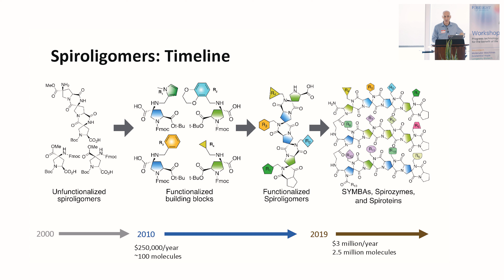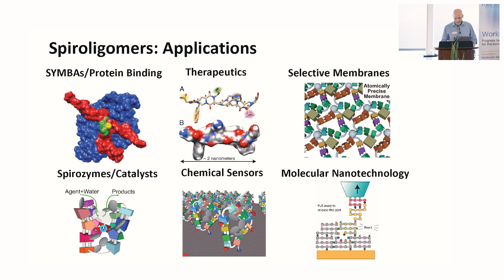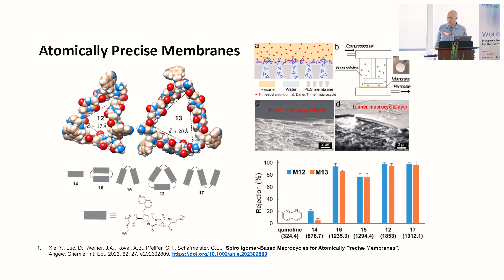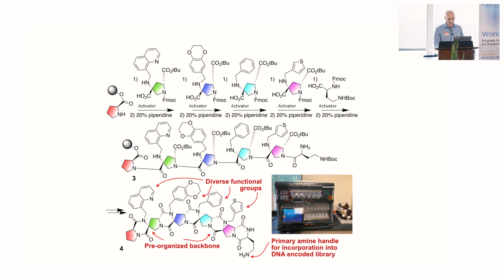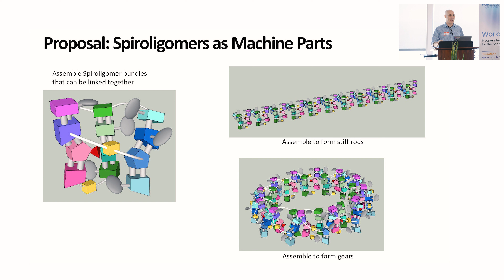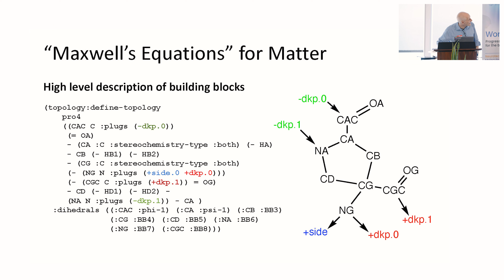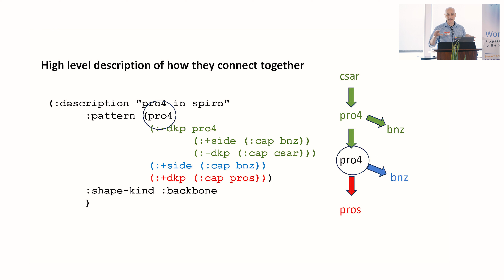Chris Schafmeister | CANDO & Programmable Spiroligomers @ Molecular Systems Design Workshop 2023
*This video was recorded at Foresight's Molecular Systems Design Workshop 2023.*

*Chris Schafmeister, Temple University*
*CANDO & Programmable Spiroligomers*

Complex molecular machines system design could be sped up by integrating emerging approaches and advancements on the software and simulation-side. Some areas were highlighted by our 2022 workshop, some are entirely new. This two-day event invites leading researchers, entrepreneurs, and funders to put the pieces together and drive progress towards the original vision of nanotechnology: creating reprogrammable tools that can create individually specified chemical bonds at scale. Explore new opportunities, form lasting collaborations, and join us in cooperating on shared long-term goals of the Molecular Machines space.